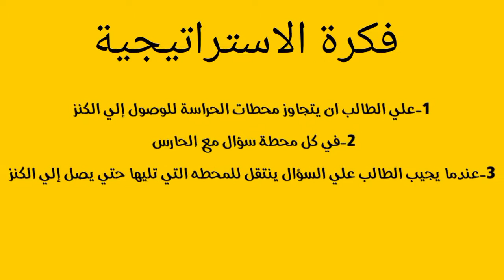استراتيجية البحث عن الكنز أ / منى فكري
رياضيات - الصف الرابع الابتدائي - استراتيجية البحث عن الكنز